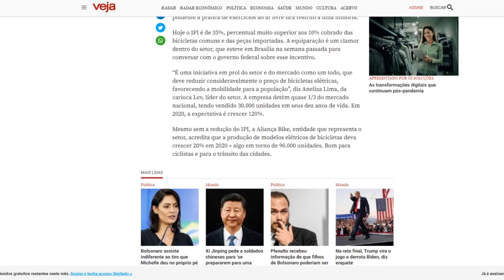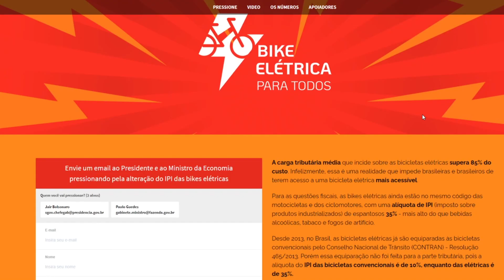VAMOS FAZER O PREÇO DOS VEICULOS ELETRICO CAIR !!! NOS AJUDE !!!